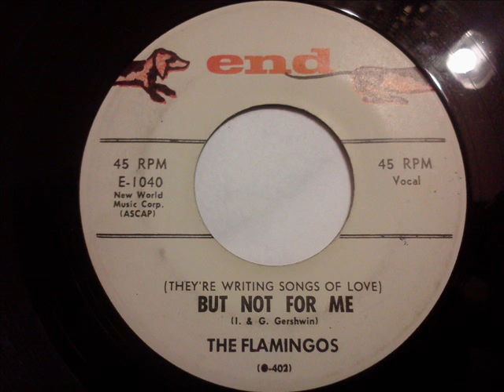FLAMINGOS - (THEY'RE WRITING SONGS OF LOVE) BUT NOT FOR ME - END 1040